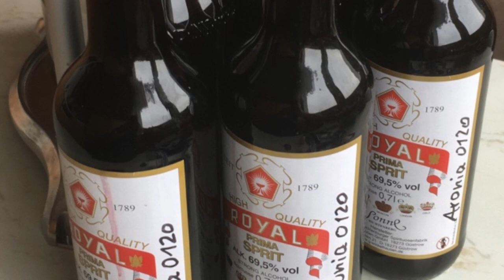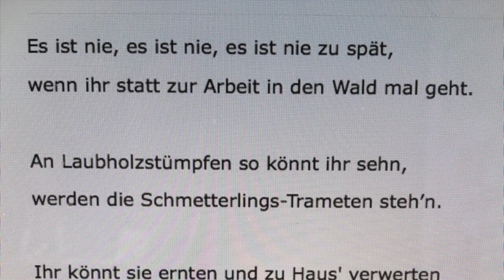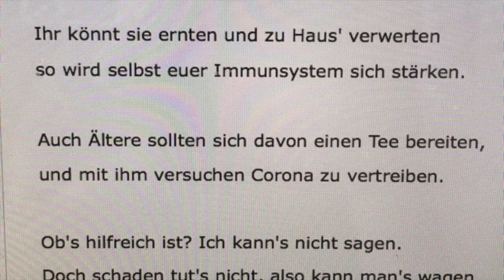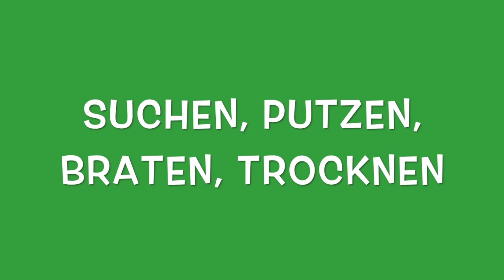Mein Pilzjahr 2020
Bereits im Januar hatte ich das Glück, ein paar Pilze zu finden. Es waren Samtfußrüblinge die ich bis dahin noch nie gefunden hatte. Neben einer lehrreichen und interessanten Vitalpilztour mit dem Pilzfreund "Snokri", an der ich im Februar teilnahm, hatte sich im Jahr 2020 doch eine unerwartet reiche Pilzernte ergeben.
Mit dem Video möchte ich euch einen kleinen Einblick über meine "Ernteerfolge" geben und wünsche dabei gute Unterhaltung.